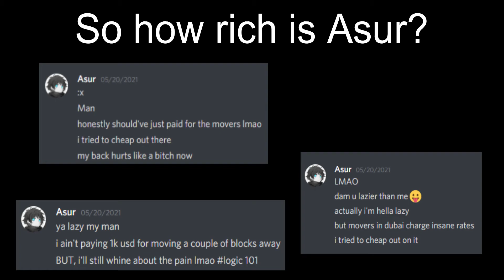AruaROSE: Paragon vs NOOBS